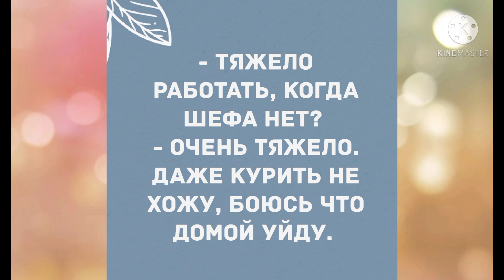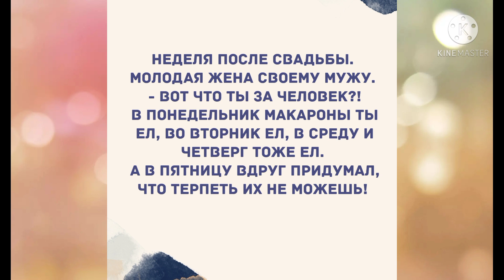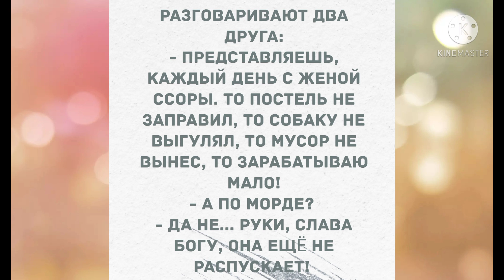Женщина с мужиком под мышкой вышла из бара. Прикольные анекдоты дня!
Лучшие смешные анекдоты! Прикольный анекдот дня!